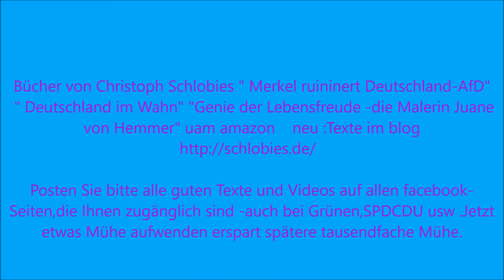AfD + Urquell der Volkstäuschung : Presserat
Urquell der Volkstäuschung : Presserat